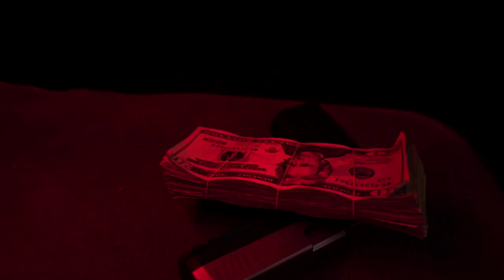Double A - Bikini ( Official Video )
Double A Killeen Tx